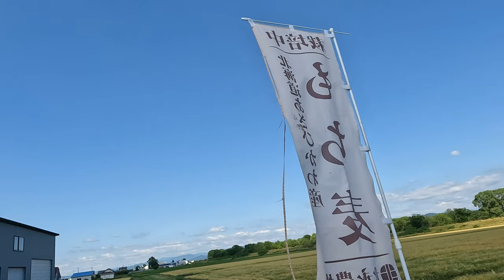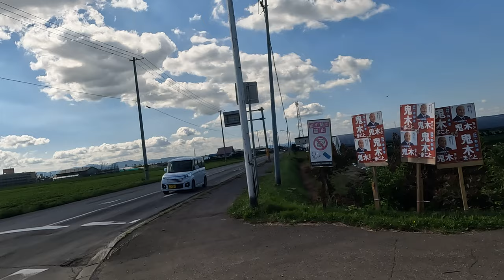VLOG うしゅべつ川の堤防沿いを散歩です。旭川産の、もち麦を発見。もう実を実らせています。田んぼのお米はこれから成長する時期ですが、もち麦は、もう収穫の時期かも 匠ソフトが今日も行く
いつもお世話になっております。匠ソフト株式会社の高井です。 なかなかお会いできないお客様（匠ソフトの顧客さま）に、お伝えしたいことをVlogでお伝えいたします。もちろん、顧客様限定ではありますが、お会いしたときに詳細など、疑問質問にお答えいたしますので、お申しつけください。